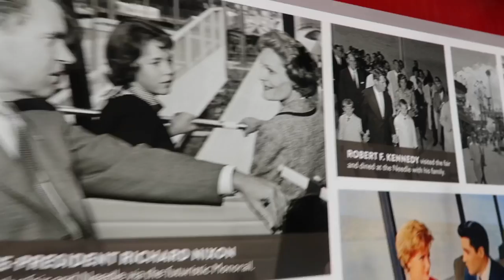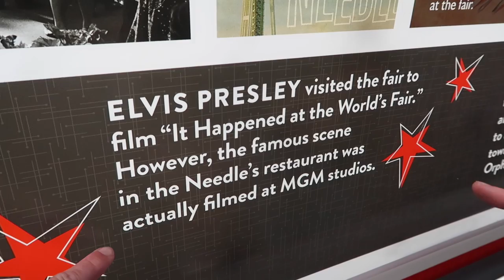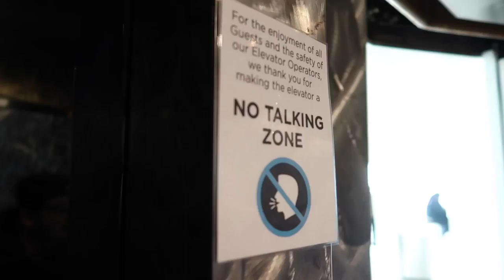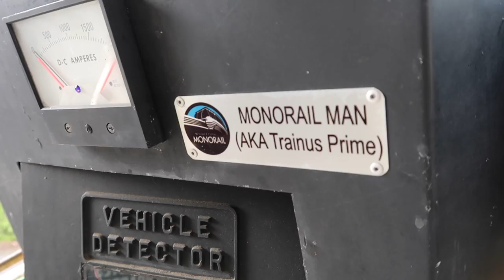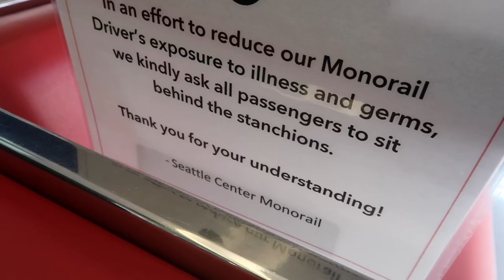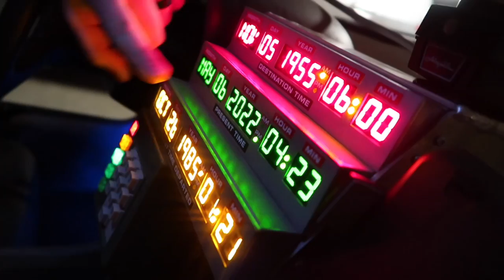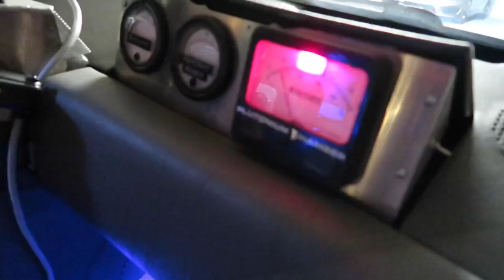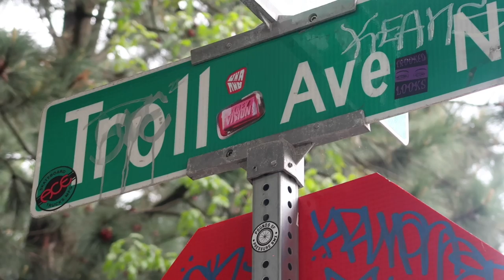Visiting The Fremont Troll In Seattle - Top Of The Space Needle & Monorail Ride Thru / TB Rays Win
Seattle Adventures May 2022